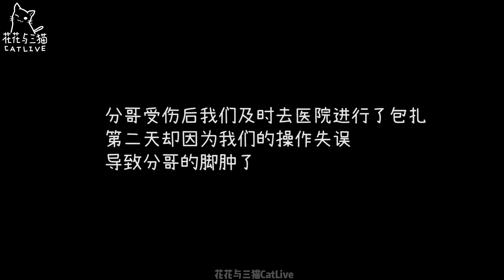猫咪受伤，主人心疼自责的哭了......｜花花与三猫 Cat Live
虽然平时打打闹闹的
但是关键时刻猫咪们还是很关心中分大佬的
你们猜谁是最关心的？

【花花与三猫CatLive】是一对情侣和他们猫咪一起的故事
目前家里有五只猫咪 - 杜甫、陈皮、年糕、李白、中分

微信公众号ID ➨ 花花与三猫CatLive